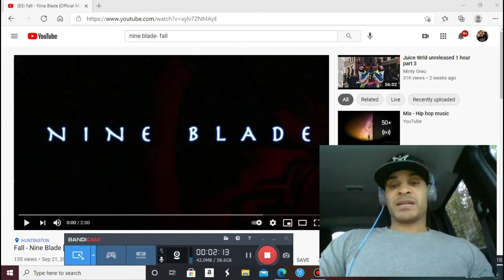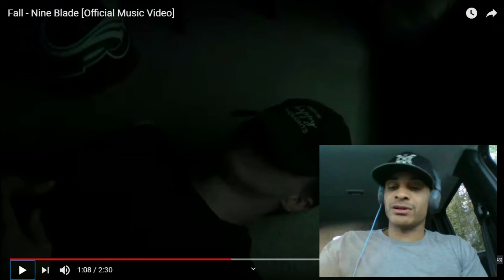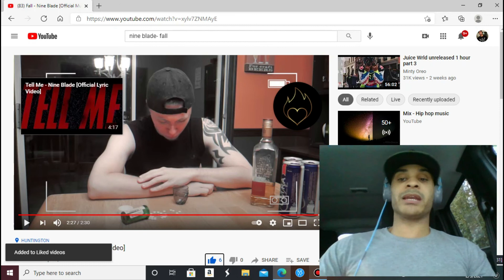Nine Blade- Fall (Reaction)